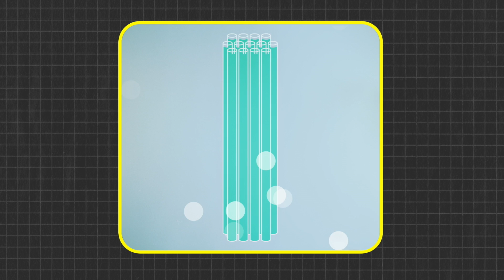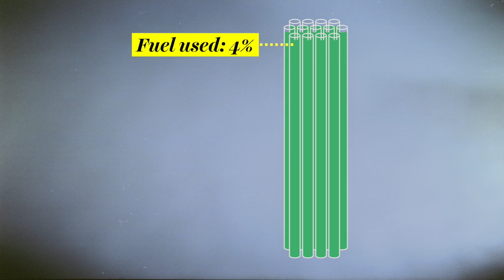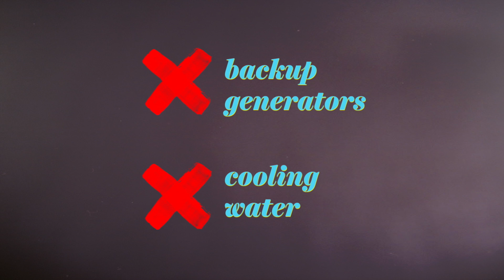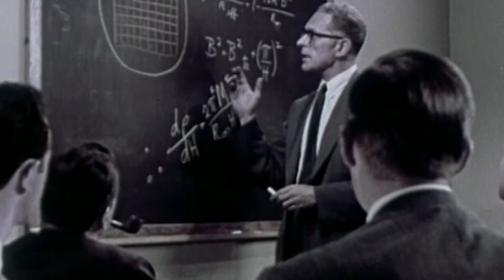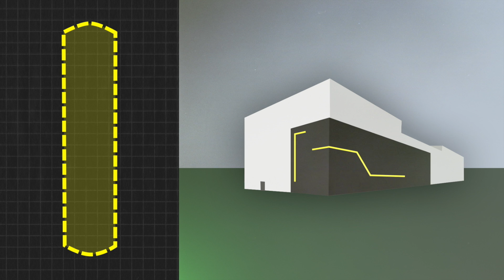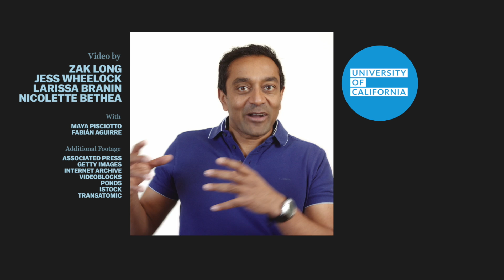The fight to rethink (and reinvent) nuclear power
New nuclear energy technology has come a long way - but can we get over our fears?

Hosted by Emmy-nominated conservation scientist Dr. M. Sanjayan, the videos explore the surprising elements of our lives that contribute to climate change and the groundbreaking work being done to fight back. Featuring conversations with experts, scientists, thought leaders and activists, the series takes what can seem like an overwhelming problem and breaks it down into manageable parts: from clean energy to food waste, religion to smartphones.  Sanjayan is an alum of UC Santa Cruz and a Visiting Researcher at UCLA. Check back next Wednesday for the final episode. And check out the University of California’s channels

The University of California is a pioneer on climate research, renewable energy and environmental sustainability. UC is dedicated to providing scalable solutions to help the world bend the curve on climate change. UC research is also paving the way for the university to meet its goal of becoming carbon neutral by 2025.

Vox.com is a news website that helps you cut through the noise and understand what's really driving the events in the headlines. to get up to speed on everything from Kurdistan to the Kim Kardashian app. Vox on Twitter: on Facebook: